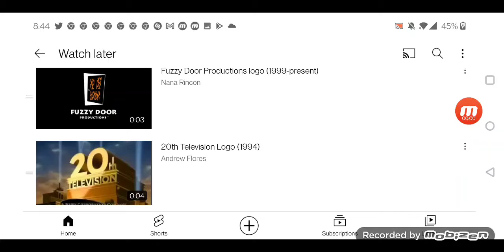Fuzzy Door Productions/20th Television (2001)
taken from a October 3, 2021 The Hearst Industrial Network airing on from Family Guy.